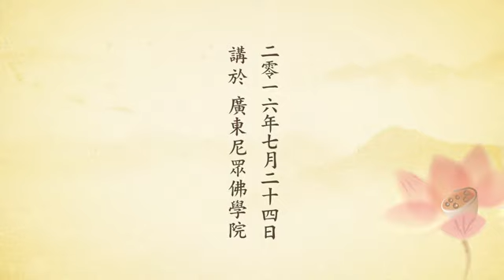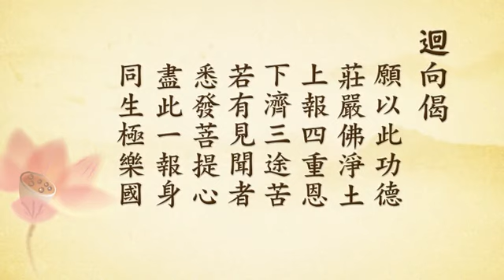學戒的意義與認知02丨定弘法師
B01-16-59 共2集 學戒的意義與認知